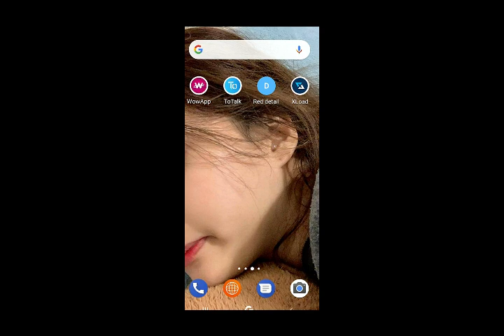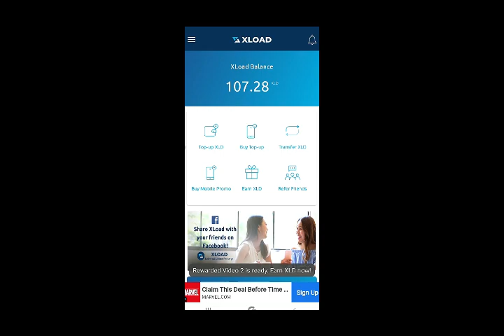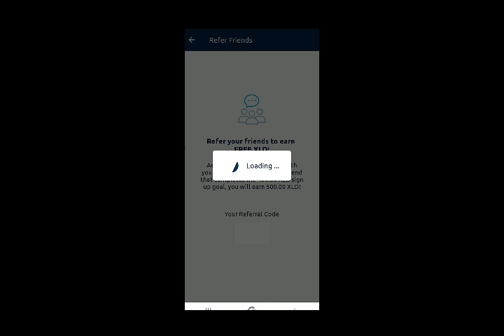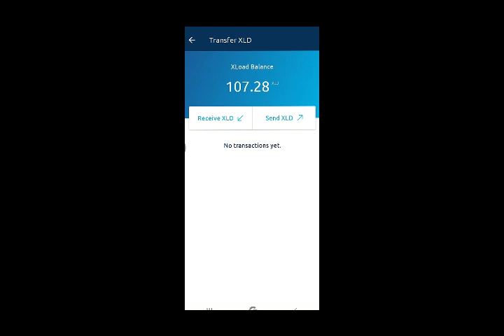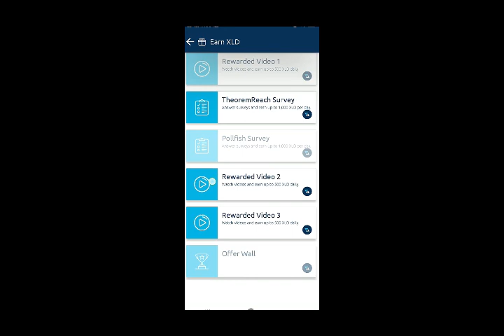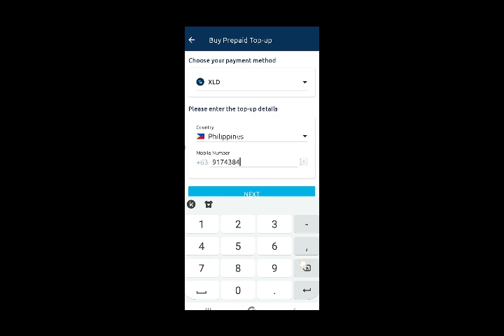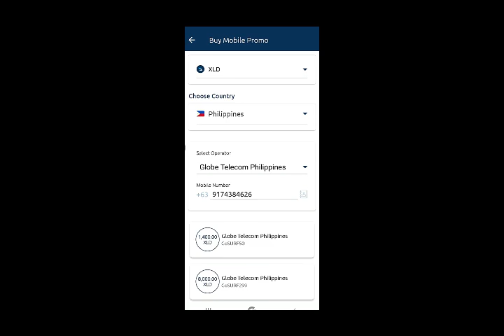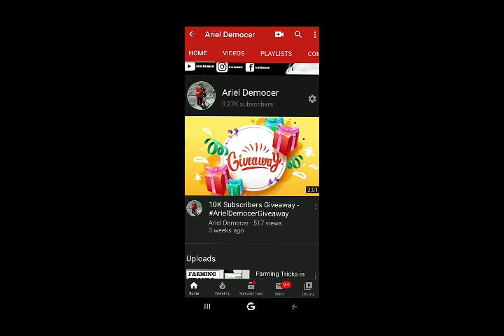FREE LOAD APPS 2019 - NEW FREE LOAD APPS ALL NETWORKS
Hi, Get FREE mobile prepaid credit daily.

Sign Up and Download XLoad now and get 500.00 XLD bonus.

Click the link below to accept the exclusive invite.

Get $1 every post Article in KiKi Time App

GET UNLI 100 PESOS SA GCASH

How to make money online, work from home, earn free Paypal money, earn free Bitcoins, paano kumita sa Gcash, paano kumita sa Paypal, paano kumita sa Coins ph, paano kumita online at paano kumita ng libreng load?

For more Extra Income Kindly visit my facebook page and telegram channel.

code :aweymwk